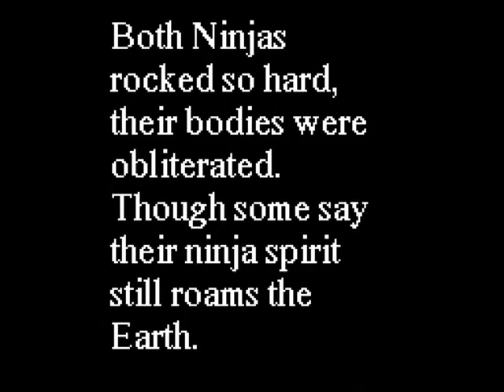Note To Self - Ninjas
Ninjas in West Branch.
It happened.